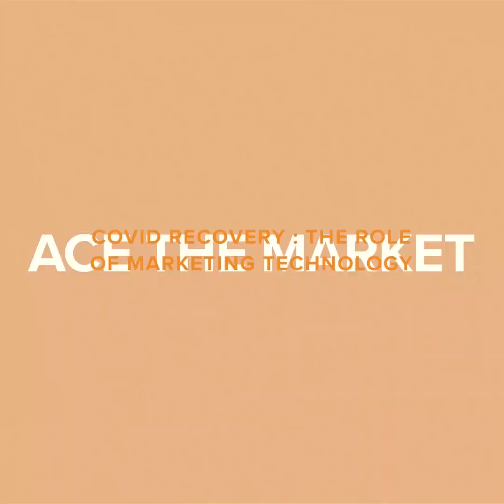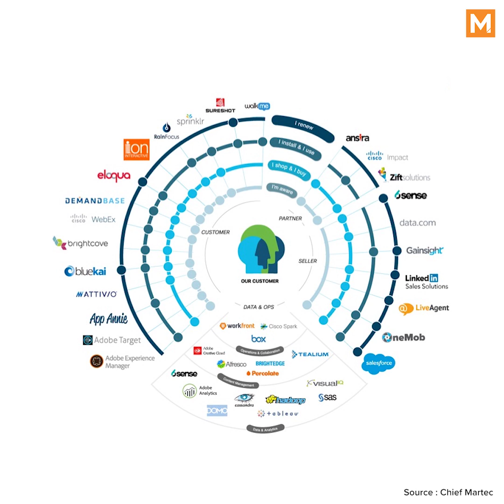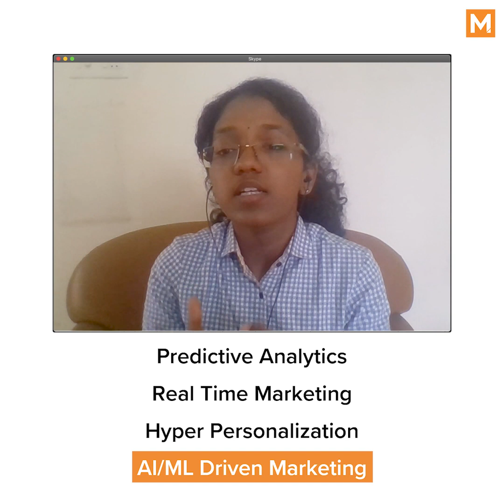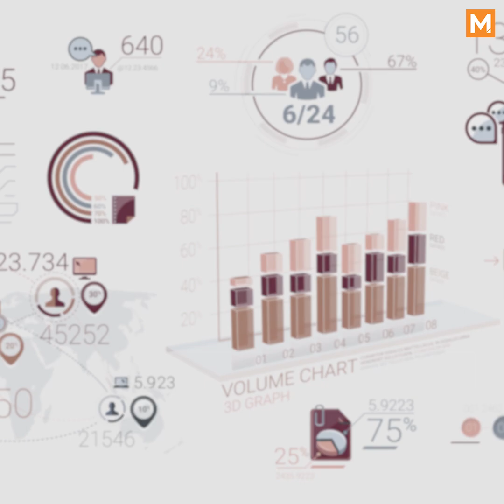Covid Recovery: The Role of Marketing Technologies | Ace The Market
The recent news of phasing out third-party cookies has caused a wave of concern amongst brands and marketers. MarTech to the rescue!

"Martech has been a term quite popular only after 2015, and its capabilities are a no match to anything else." said Vani Bhemarasetty.

1. ML models to data
2. Personalization
3. Building a robust audience strategy